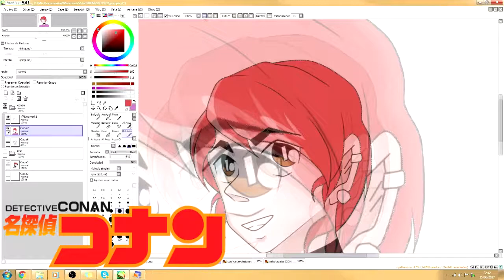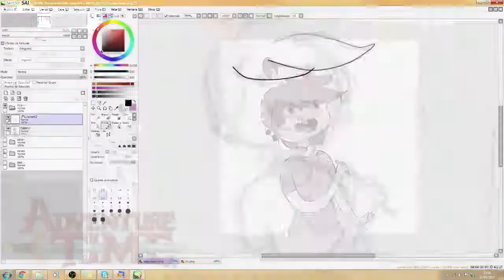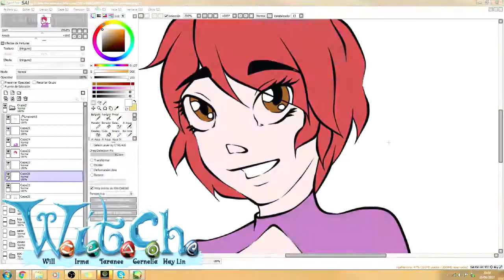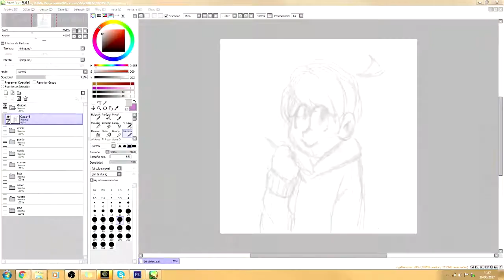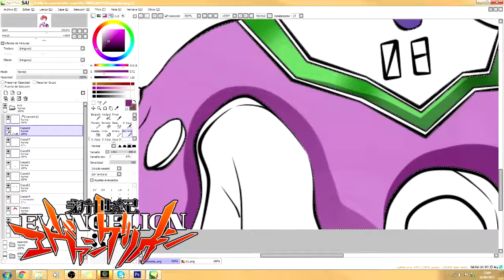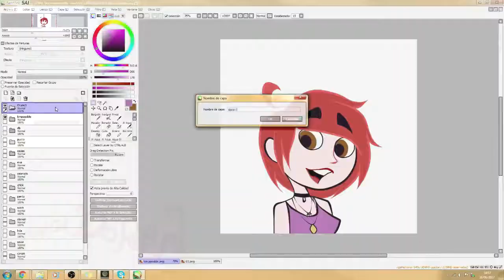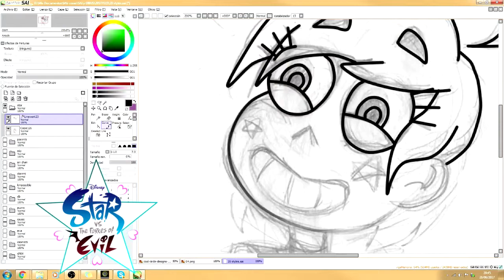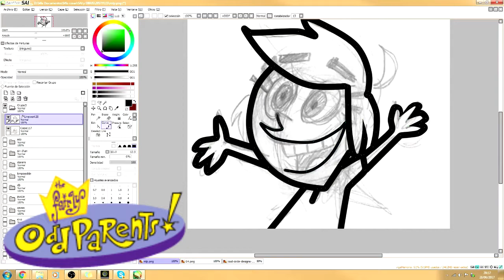SpeedPaint: 20 SYLES CHALLENGE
OPEN ME PLEASE ヾ(｡･ω･｡)

DIGITAL SPEEDPAINT

Real Time Used: 13 hours
Programs Used: Paint Tool Sai and Photoshop Cs6

Original sckecth made by hand

SONGS
- [Kagamine Len] 8bit Friends
- YOU CAME FOR 2016 (The Instrumental) - Year End Megamix (Mashup)
-Rin y Len kagamine Electric Angel Cover (Sub Español)

The original characters belong to Cartoon Network para Warner Bros, Gosho;
Aoyama, Kenji Kodama and Yasuichiro Yamamoto;
Naoko Takeuchi;
Pendleton Ward and Cartoon Network;
Elisabetta Gnone, Alessandro Barbucci, and Barbara Canepa;
Hiroyuki Imaishi and Gainax;
Hayao Miyazaki and Studio Ghibli;
Fujio Akatsuka;
Hideaki Anno, Yoshiyuki Sadamoto and  Gainax;
Toei Animation and Takashi Yamada;
Bob Schooley, Mark McCorkle and Disney
Voozclub Character Workgroup;
Yoshito Usui and Shin-Ei Animation;
Lauren Faust and Hasbro;
Butch Hartman and Frederator Studios;
Daron Nefcy and Disney;
 Rebecca Sugar and Cartoon Network;
Goro Taniguchi, Ichirō Ōkouchi and CLAMP;
Akira Toriyama and Shōnen Jump;
SEGA